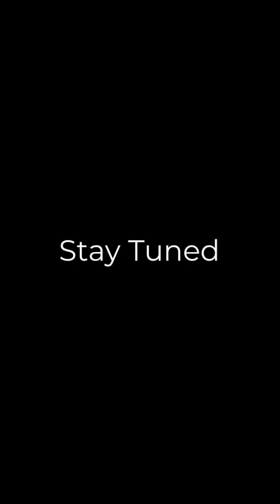Shabeer With Chemballi | MJ fishing | Snapper Fishing | Chemballi Fishing Kerala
Shabeer With Chemballi | MJ fishing | Snapper Fishing | Chemballi Fishing Kerala | Kerala Fishing  | Malayalam Fishing